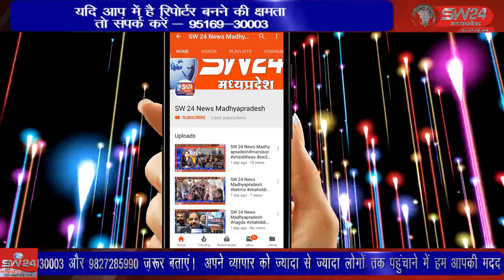SW 24 News Madhyapradesh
khargone खरगोन सहित ग्रामीण अंचलो मे इन दिनो नौ दिनो तक चलने वाले गरबा उत्सव के दौरान माँ दुर्गा के घट स्थापना के पंडालो मे युवक युवतियों द्वारा आकर्षक शानदार गरबो की प्रस्तुति दी जा रही है जिसे देखने सेकड़ो लोग पंहुच रहे है।